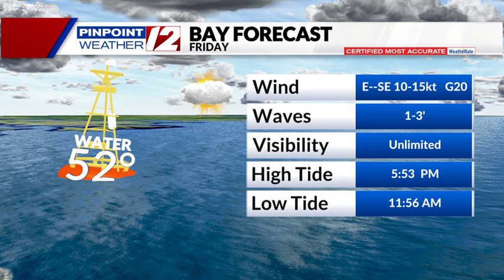Beach And Boating